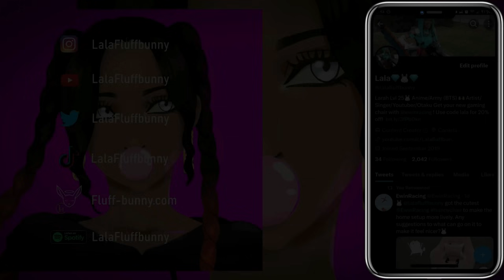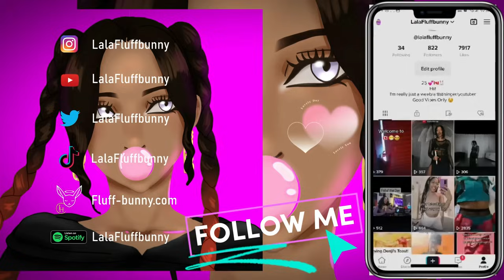That's THE Grandma??? | DAN DA DAN Episode 3 Reaction | Lalafluffbunny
MY LINKS